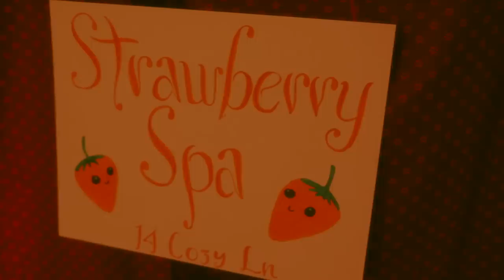Strawberry Bath & Spa ASMR 🍓 Face Attention \ Roleplay \ Soft Spoken \ Seasonal Fruit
This is a seasonal fruit spa!

Song
Supine by Peter Sandberg